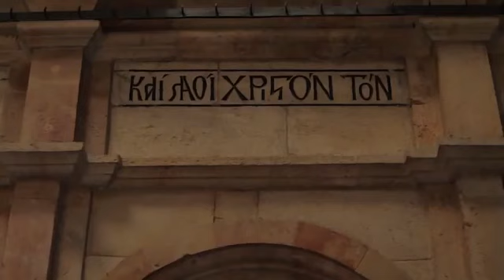Guardian of the Holy Sepulcher, Monk Theodoulos, talks about the Holy Light